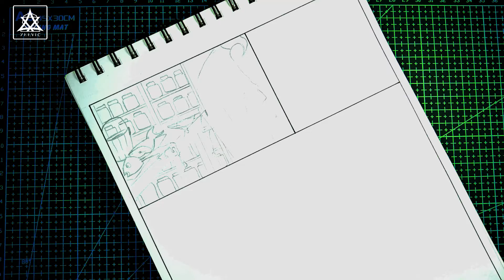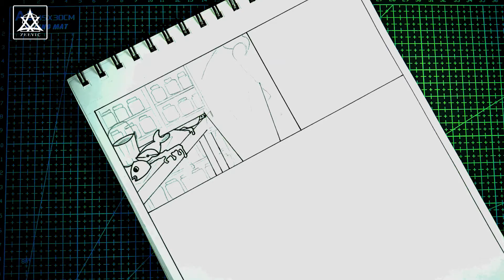100 Days sketching challenge || DAY 4 || FLOW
DAY 4 FLOW
Thanks to@Kesh for this amazing challenge
checkout the keshrt channel
try to participate in his 100 days drawing challenge, post it on Instagram and tag him.
100 Days sketching challenge || Day 1 || BABOO || @keshrt
how to draw for 100 days
Drawing for 100 days
Sketchbook tour
Drawing 100 days
100-day drawing challenge
what is baboo
drawing baboo
Drawing camp